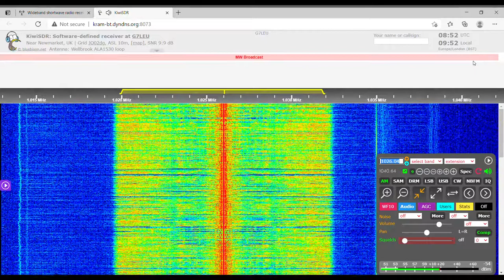Closure Announcement: BBC Radio Cambridgeshire Mediumwave 1026khz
Transmission on BBC Radio Cambridgeshire's 1026khz mediumwave frequency has ceased since 10 May 2021. It is one of several BBC Local Radio stations shutting down their mediumwave transmitters this month.

Received via webSDR in Cambridge, UK on 13/05/2021.